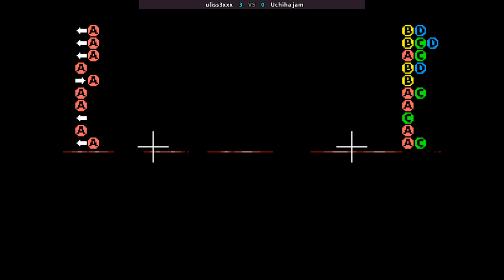KOF 96 AE - uliss3xxx VS Uchiha jam